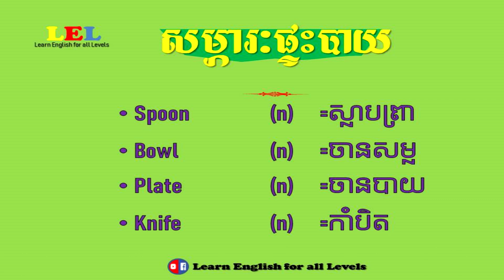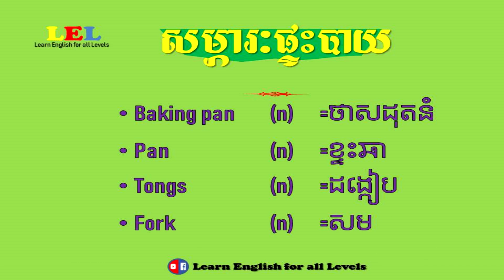Kitchen | Kitchen words | Learn English for all Levels